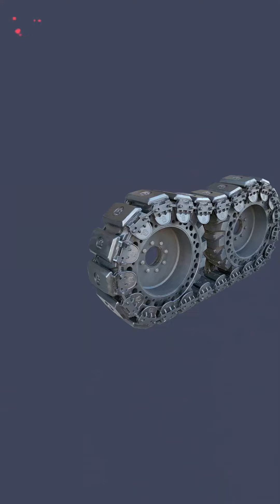The Man Behind Billion Dollars | Tamil | DocumentedByVijay